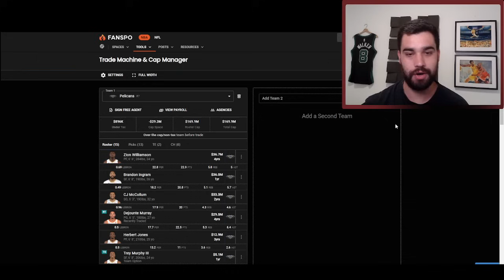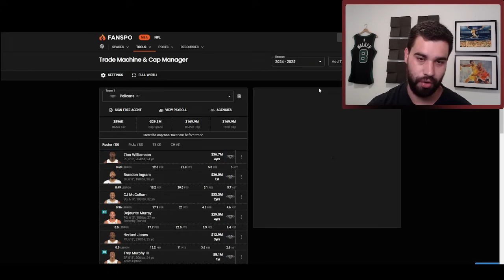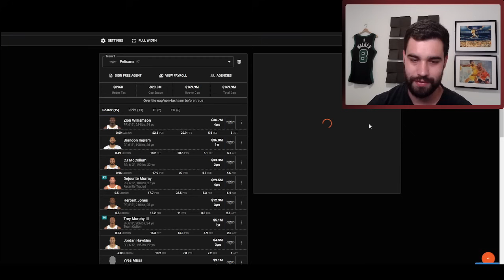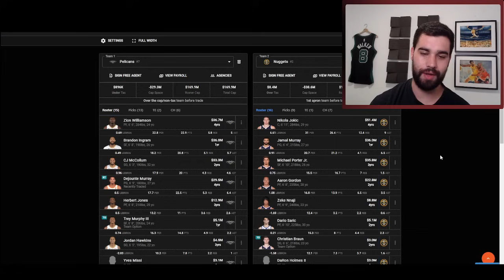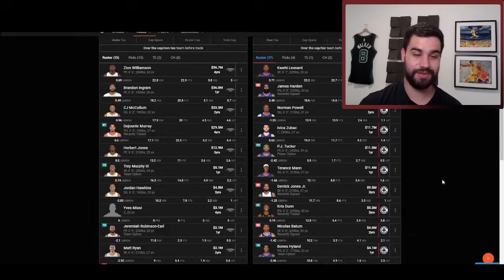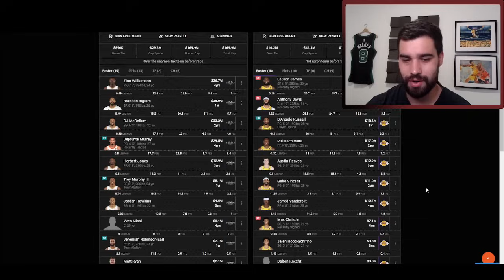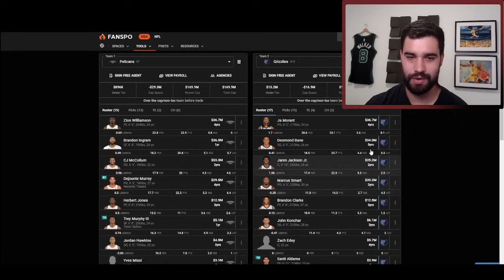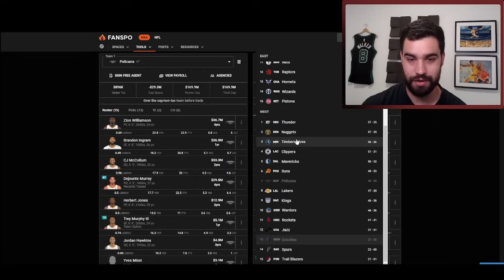Explicando por qué nadie quiere a Brandon Ingram | BASKET 365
En este vídeo explicaré por qué, pese a que sea un grandísimo jugador, nadie parece tener un interés real en intercambiar por Brandon Ingram cuando todos sabemos que lleva meses en el mercado.